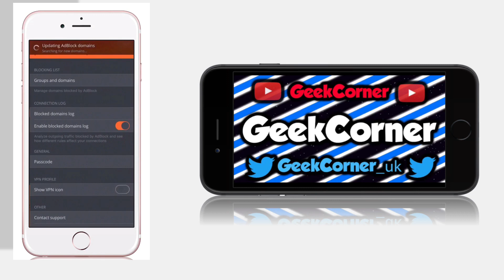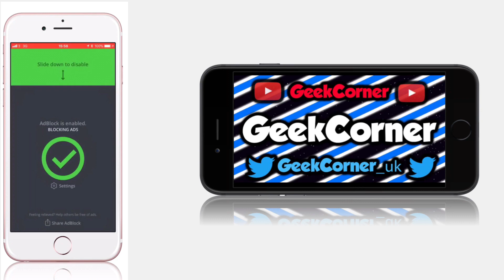How to Block Apple Revokes no Downtime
We show you how to block Apple Revokes